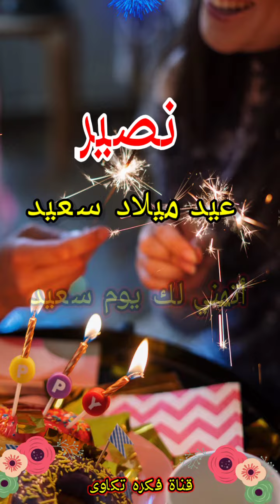تهنئة عيدميلاد باسم نصير سنه حلوه ياجميل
عيد ميلاد نصير
 عجبك المحتوى وحابب تدعمAbdUlrahman
تقدر تعمل دا بحاجات بسيطة جداً